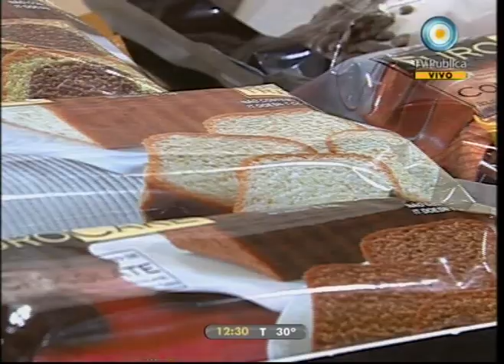Cocineros argentinos 26-11-10 (3 de 5)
Tortas y platos sin horno en Cocineros argentinos: torta de cubanitos rellenos de dulce de leche; buñuelos rellenos de pizza rellena con mozzarella, tomate y albahaca; el mago de la cocina nos enseña a hacer una torta de chocolate y ricota casera; y cocinamos un plato sin horno: pechugas de pollo rellenas de chorizo y queso.